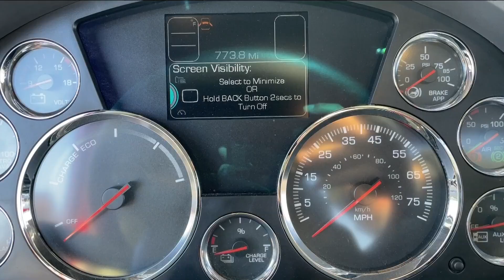Electric truck charging hub proposed in National City, reducing air pollution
The Port of San Diego has an ambitious goal of 100% zero-emission truck trips by 2030.
A proposed electric truck charging station could help put that plan into high gear.
If approved, the charging station will be placed in National City, reducing air pollution in the community.